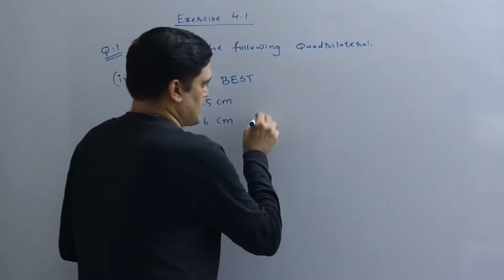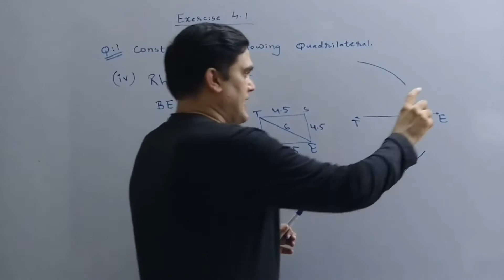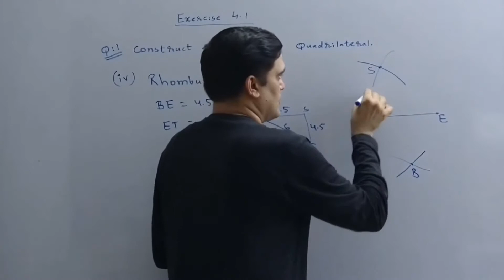#4 Class 8 Maths Chapter 4 Practical Geometry (Part 4) || NCERT Solutions of Class Maths chapter 4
#4 Class 8 Maths Chapter 4 Practical Geometry (Part 4)
NCERT Solutions of Class Maths chapter 4

In this video , we have cover Class 8 Maths chapter 4 , Exercise 4.1 , Q.1 (iii)